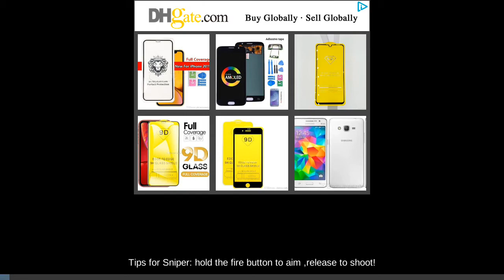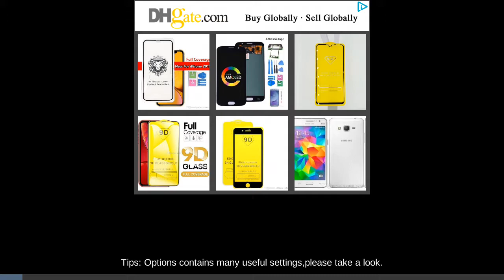Critical Action | Mission 1 | Shooting Game HD